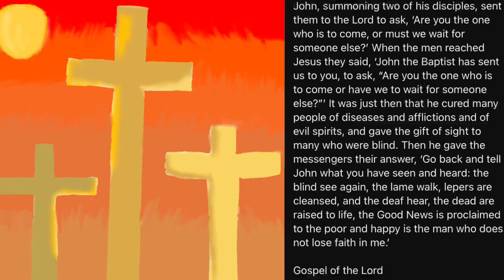Gospel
PRAISE GOD!

Source: Daily Mass Bible Readings